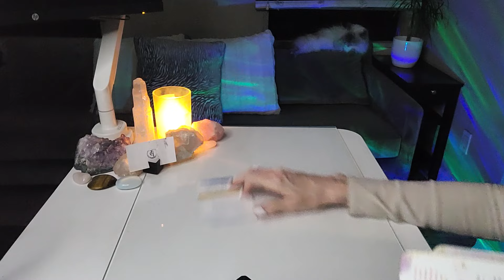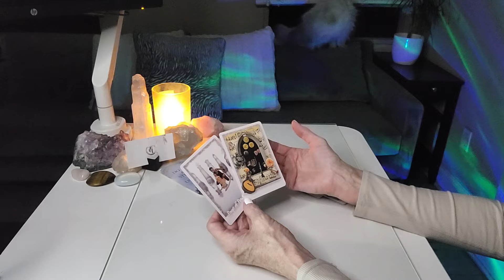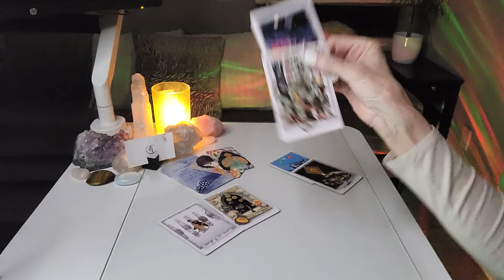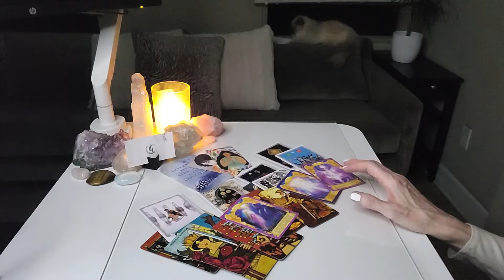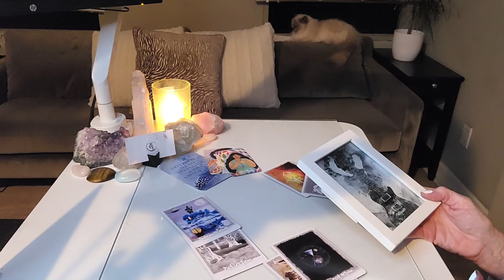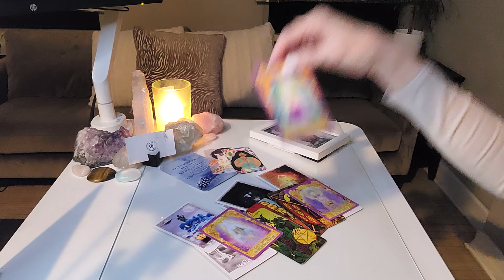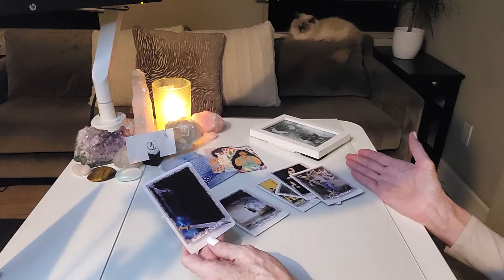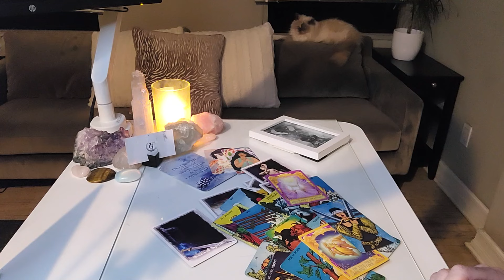ARIES - YOU SAW IT! I JUMPED OUT OF MY CHAIR!! USING YOUR TALENT & A WIN/WIN OPPORTUNITY!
I connect with my INTUITION to provide intuitive guideposts that help you become more connected to YOUR OWN INTUITION.

This read is for all signs of ARIES sun, moon, rising, Venus, and North Node. Find your sun, moon, rising (or ascendant sign it's also called), Venus, and North Node placements

OUR SIGNATURE SESSIONS:
1. RAPID CHANGE SESSION®: Are you experiencing addictions or anxiety in your life or relationships? Are bad habits, phobias, fears, post-trauma, and/or grief and loss affecting your everyday life? If so, this session may be for you.
2. BEYOND THE READ®: Are you letting negative emotions or self-limiting beliefs hold you back in a relationship, career, or life you deserve?
4. TGI COACHING: "GET BEYOND YOU"
5. DISCOVERY SESSION: This is a complimentary session to recommend the best service for you!

1. Starting a business and need a business credit card?

2. Need a therapist?